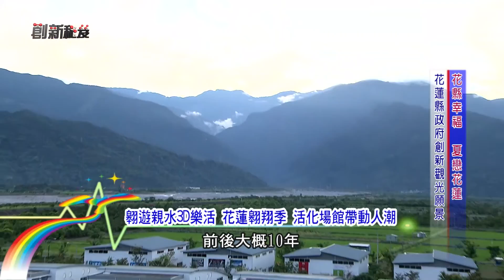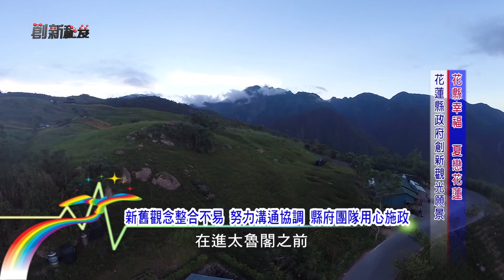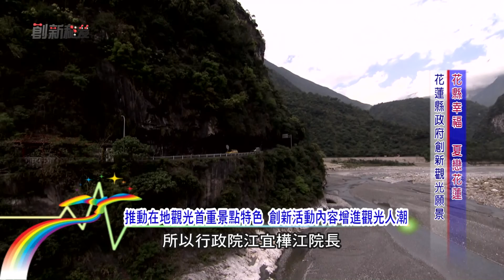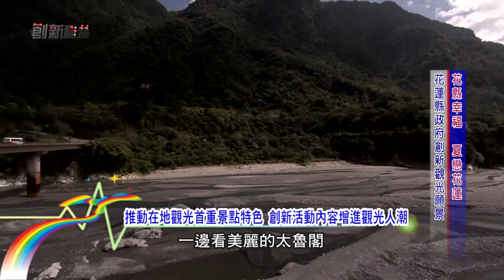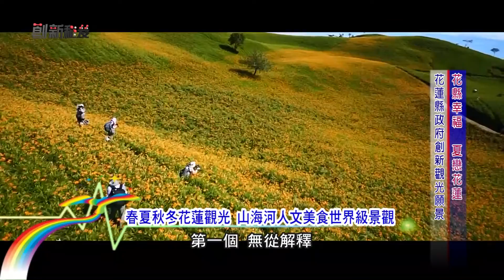創新秘笈第297集花蓮觀光創新願景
花蓮觀光創新願景